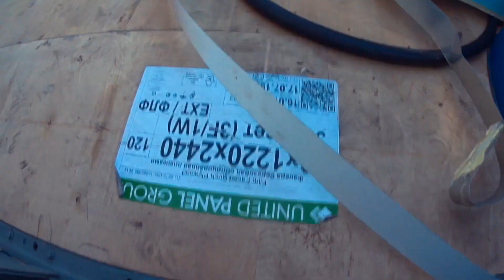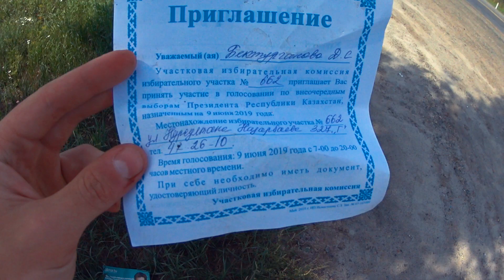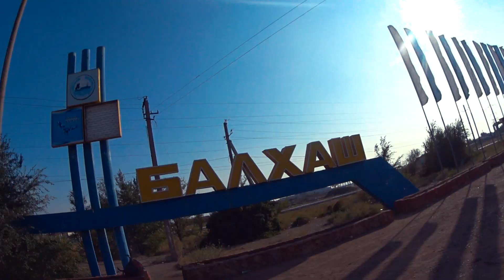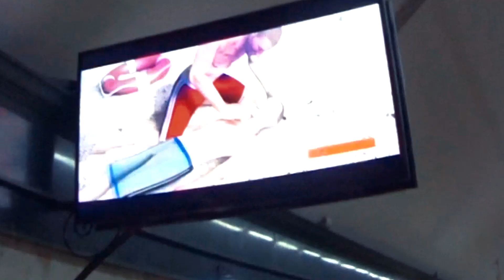очередное видео про автостоп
кратко о туре с Казани до Алматы 3200км с попыткой в трейнхоп, велосипедами в аренду и альпиниадой на пик 4147м в 18 дней

ost:
gruppa skryptonite - vchera noch'yu
gustavo santaolalla - de usuahia a la quiaca
eркін yұржанов - жаныма кел